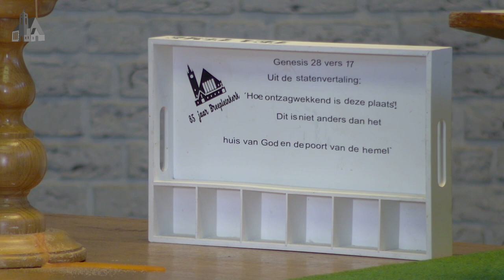Improvisatie Wat hou ik van Uw huis Psalm 84 Breepleinkerk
Improvisatie n.a.v. het lied "Wat hou ik van Uw huis" / Psalm 84.
Wim de Penning bespeelt het orgel van de Breepleinkerk in Rotterdam.